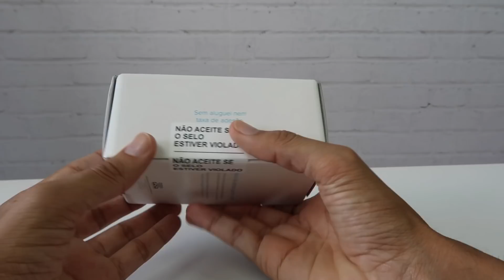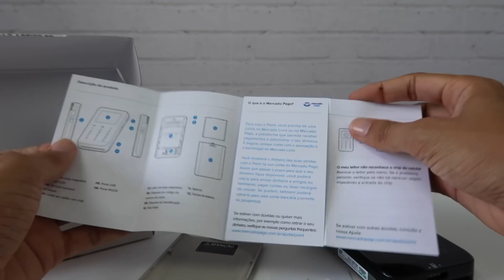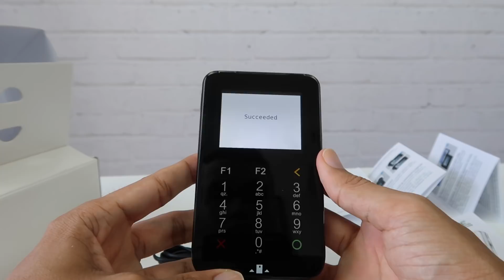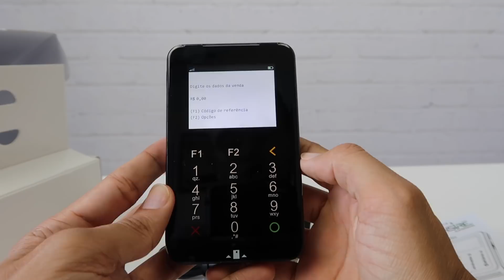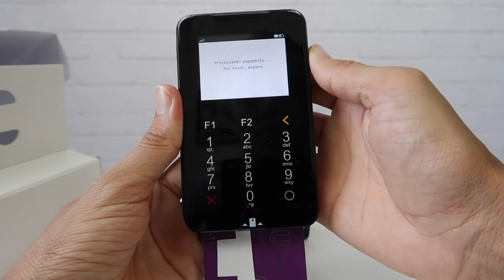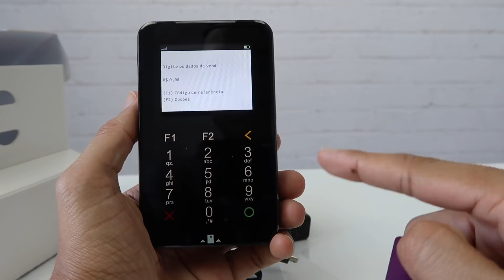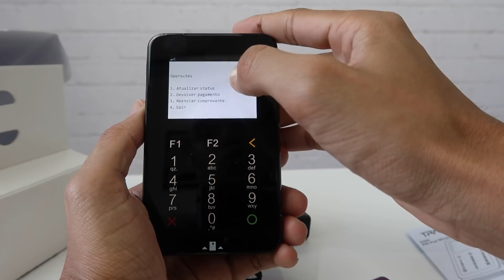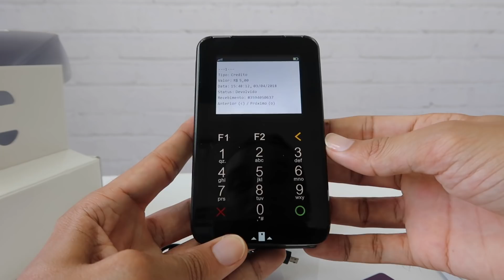Melhor Maquina de Cartão Point I + WIFI e Dados Grátis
Maquininha de Cartão Point I + Dados e Wifi Grátis!

Compre a Maquininha de Cartão do Mercado Point I com R$ 50,00 de desconto com o Cupom: VVJML

Vai Perde a promoção da Point Mini?
Maquininha de Cartão SEM MENSALIDADE?
Promoção imperdível De R$118,80 por R$ 68,80! Com 3 Anos de Garantia é Frete GRÁTIS! Para garantir o seu desconto, acesse agora mesmo: CODIGO VVJML ou Acesse